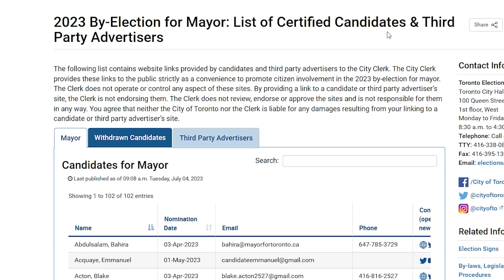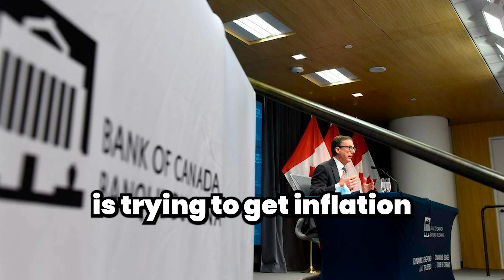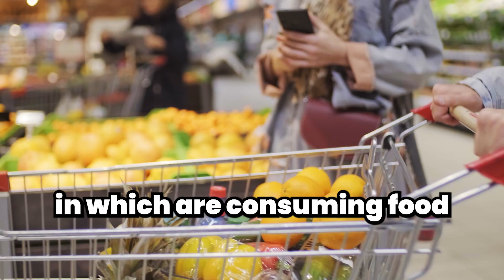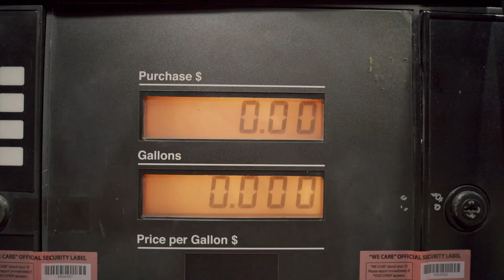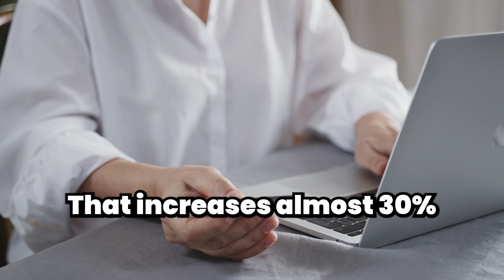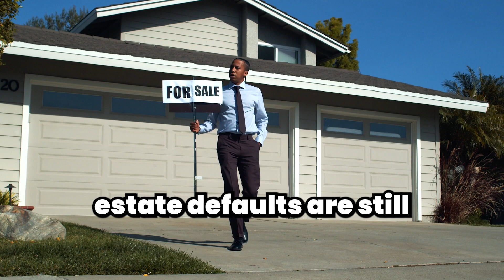How Will Toronto's New Mayor Affect Housing and Inflation???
Should we prepare for the worst? Olivia Chow was just elected as Toronto’s Mayor, Canada’s population hit 40 million, and inflation drops to 3.4%.

In episode 137 of The Wise Old Owl Show, we have some news to discuss, with the recent mayoral election in Toronto Olivia Chow has stepped up for the City. With her ambitious plans to construct 25,000 homes and implement increased taxes, what does this mean for the future of housing in Toronto. Are her strategies the key to success, or are we in for a long ride?

But that's not all! Canada has achieved a big milestone with its population soaring past the 40 million mark. This rapid growth, fueled primarily by immigration, has huge implications for the nation's economy. We unveil the effects of this population surge on inflation, GDP, and Canada as a whole.

Speaking of inflation, despite the housing costs skyrocketing by nearly 30%, inflation experienced a surprising drop to 3.4% in May. How can this be? Join us as we expose this mystery, examining the factors behind this upward trend and its impact on your everyday life.

Tune in, buckle up, and share your thoughts, and don't forget to hit that subscribe button to stay up-to-date with the most important Canadian economic news you wouldn’t want to miss!

OUR MISSION 🚀🚀🚀

At OwlMortgage.ca, we’re reframing mortgages. Gone are the days of daunting contracts that laden you with debt. Our educational and empathetic approach considers your needs and wants from your home to make it work for you. We offer a helping hand regardless of your learning style or where you are in your home-buying journey.

Whether you're self-employed, salaried, or retired, and looking for a first home, renewing, refinancing or consolidating your debt, the team at Owlmortgage.ca is here to help.